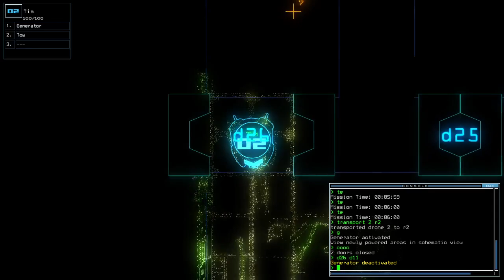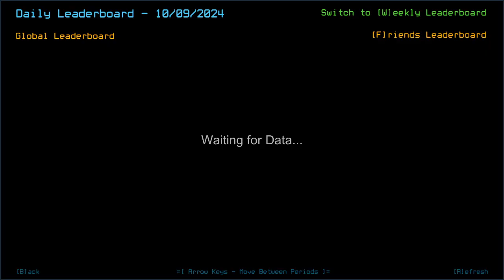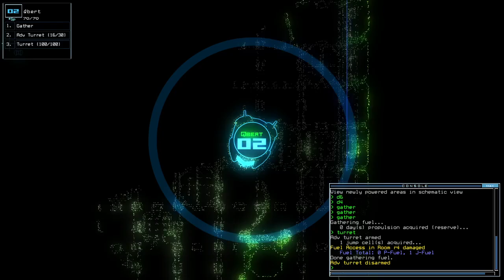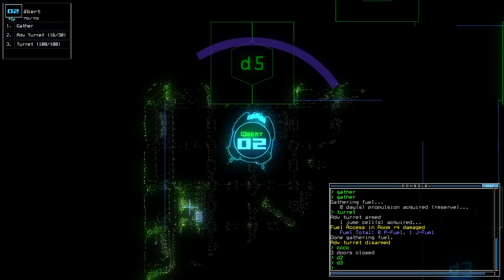Duskers Daily 9 Oct 2024 (+ modded)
That late vent spawn.

0:00 Vanilla Challenge
13:42 Modded Challenge, boi